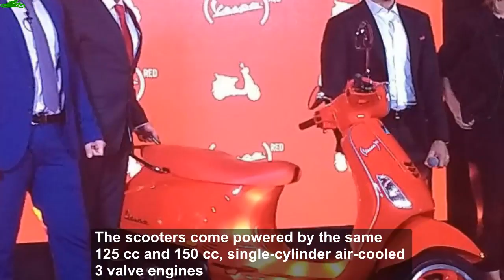Piaggio's Vespa RED Scooter Launched Only In India ; Full Spec Video Of Vespa Red Scooter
Piaggio India Launched another unique  Scooter in India initiated the Vespa RED, estimated at ₹ 87,000 . In view of the Vespa 125 model, the new Vespa RED has been propelled in a joint effort with (RED), an organization that accomplices with worldwide brands to make mindfulness and furthermore bolster the battle against HIV/AIDS. This specific rendition of the Vespa RED has been propelled just in the Indian Market, and each offer of the Vespa RED will create cash to back Global Fund allows that help the battle to end AIDS in India.

Outwardly, the new Vespa RED, as its namesake, accompanies an all-red treatment ideal from the paint work, plastic boards, situate and different highlights. The bikes additionally accompany a (Vespa)RED chrome badging on the upper left half of the front overskirt, alongside the Piaggio logo at the inside. Having said that, in spite of the new styling and shading choice, the essential plan of the bikes stay indistinguishable to the standard model - the Vespa 125. The organization may acquire a 150 cc Vespa RED, should the request be there.

Mechanically too there aren't any progressions worth specifying. The bikes come fueled by the same 125 cc and 150 cc, single-barrel air-cooled 3 valve motors that come combined to a CVT gearbox. As far as power yield, previous makes around 10 bhp and 10.6 Nm of torque, while the all the more effective 150 cc engine makes around 11 bhp and builds up a torque of 11.5 Nm.

(RED) is known to band together with the world's most notable brands, making extraordinary RED version items and contributes a level of benefits from RED-marked products and ventures to the Global Fund, which bolsters the battle against HIV and AIDS. Apple's iPhone RED was one such item. Vespa is the principal car brand to work together with (RED), and keeping in mind that this is the primary that a RED-marked Vespa has come to India, globally, Piaggio as of now retails the RED-marked Vespa in view of the 946 bike - the 'Vespa 946 RED'.